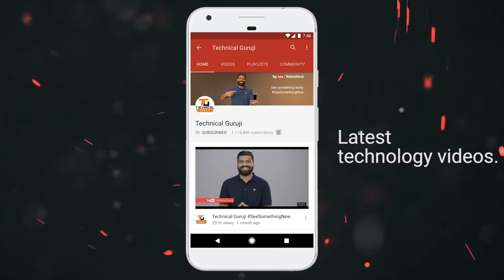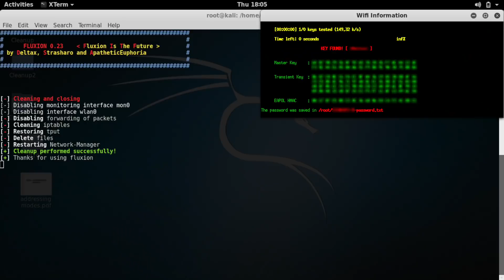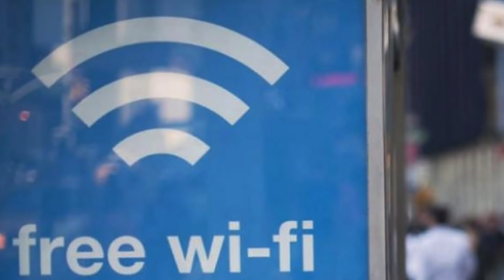WiFi Security WPA3 - Safer WiFi Networks? Online Privacy?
Namaskaar Dosto, is video mein maine aapse WiFi Alliance ke WPA3 Security protocol ke baare mein baat ki hai. WPA3 kaafi secure hai WPA2 ke comparison mein aur yaha pe open WiFi aur BruteForce attacks ko prevent kiya hai. Mujhe umeed hai ki WPA3 ke baare mein yeh video aapko pasand aayegi.